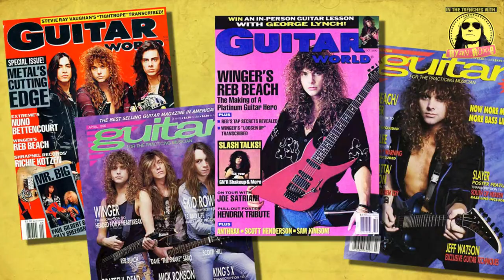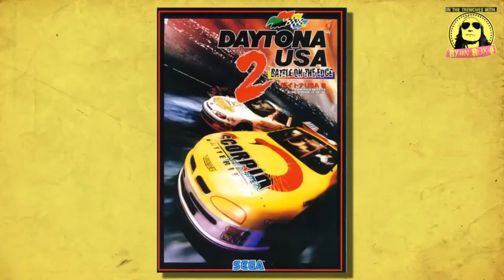REB BEACH: Guitar Stories and more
An Exclusive Interview with Guitar Legend Reb Beach.

With over three decades of experience, Reb Beach has played with some of the biggest names in the industry and has a wealth of knowledge and experience to share. Join us as we delve into Reb's guitar stories and explore his journey as a musician, including his creative process, challenges, and evolution.

In the Trenches podcast  Episode No. 7135

Follow Ryan Roxie Official and spread the word!